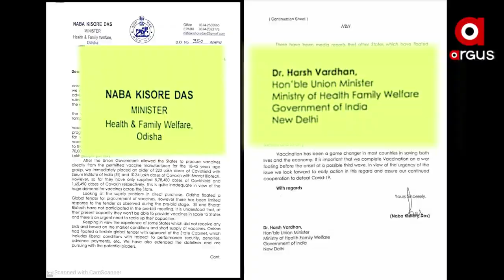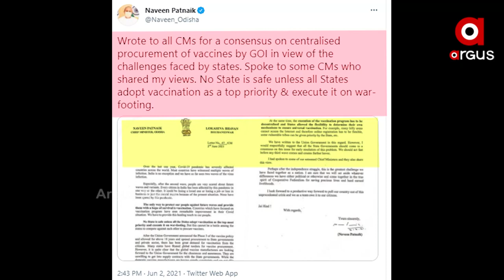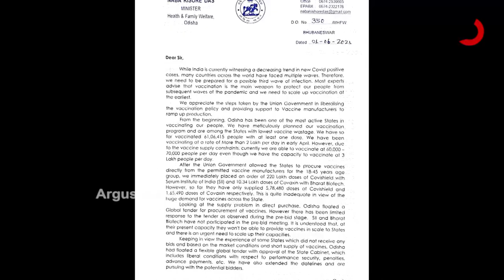ଗ୍ଲୋବାଲ ଟେଣ୍ଡରର ହାଙ୍ଗଭର ରୁ ଓହ୍ଲାଇଲେ ରାଜ୍ୟ ସରକାର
ଗ୍ଲୋବାଲ ଟେଣ୍ଡରର ହାଙ୍ଗଭର ରୁ ଓହ୍ଲାଇଲେ ରାଜ୍ୟ ସରକାର I ଆଉ ମୁଖ୍ୟମନ୍ତ୍ରୀ ନବୀନ ପଟ୍ଟନାୟକ ଏନେଇ ସବୁ ରାଜ୍ୟର ମୁଖ୍ୟମନ୍ତ୍ରୀଙ୍କୁ ଲେଖିଲେ ଚିଠି. ଆଉ ଲୋଡିଲେ ସବୁ ରାଜ୍ୟ ସରକାରଙ୍କ ସହାୟତା. ପଦାରେ ପଡିଲା ମିଛ ପ୍ରଚାର ସତ ଚେହେରା I .ହେଲେ ଗ୍ଲୋବାଲ ଟେଣ୍ଡରକୁ ନେଇ ସରକାର ବାହାସ୍ପୋଟ ମାରୁଥିବା ବେଳେ ସ୍ୱାସ୍ଥ୍ୟମନ୍ତ୍ରୀ ନବ କିଶୋର ଦାସଙ୍କ ଚିଠି ଗ୍ଲୋବାଲ ଟେଣ୍ଡରର ଗୁମରକୁ ଖୋଲିଦେଇଥିଲା I
ArgusNews Odisha GlobalTender Naba Kisore Das Naveen Patnaik Dr.Lekhasri Samantsinghar